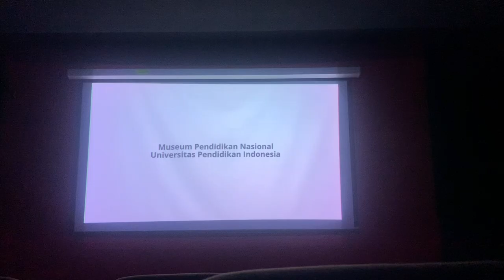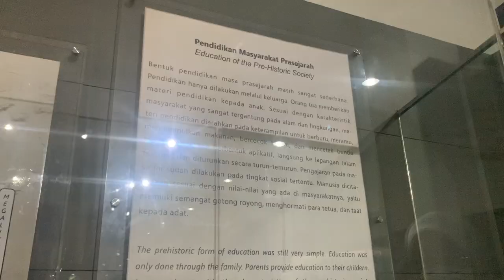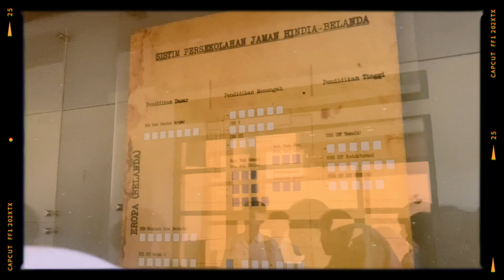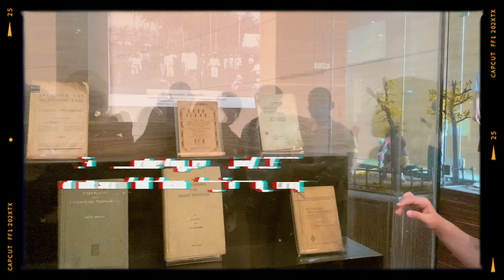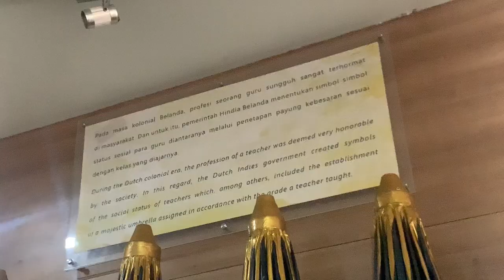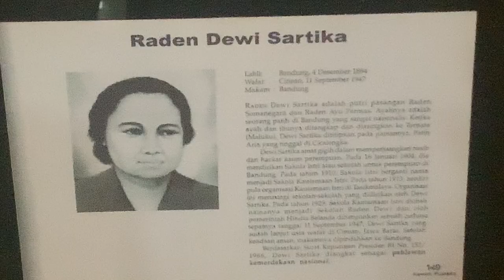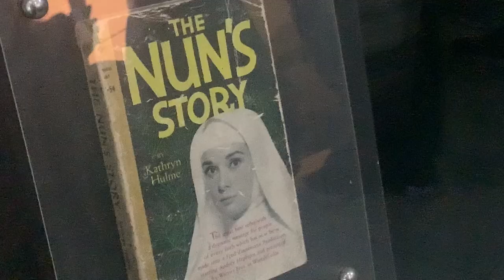SCHOOL VLOG | Visiting The Museum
This is one of my student project when we were on a historical trip visiting Indonesia National Education Museum in Bandung at Indonesian University of Education. The museum contains many rare collections about the history of education in Indonesia dated since pre-history times all the way to present.

Ini adalah salah satu tugas proyek siswa ketika studi tour historis mengunjungi museum pendidikan nasional di Bandung, Universitas Pendidikan Indonesia. Di dalam museum terdapat koleksi-koleksi langka yang berkaitan dengan sejarah pendidikan di Indonesia dari masa pra-sejarah sampai sekarang.

SMA Pasundan 2 Bandung (Pasundan 2 High school Bandung)